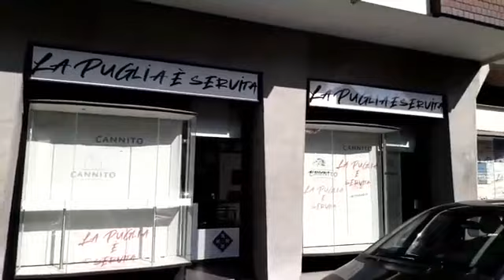IL BEL GESTO IN PIENA EMERGENZA VIRUS: ALIMENTI PER CHI E' IN DIFFICOLTA'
Anche l'assessore Negretti questa mattina in via Dante a Como: la generosità di Rocco e della fidanzata Martina